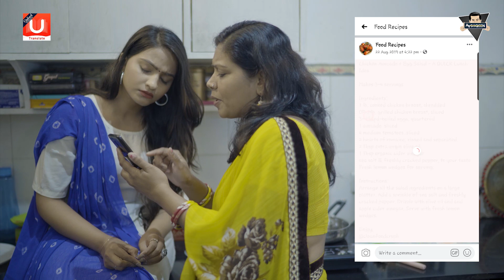INTEQAM | Chapter 14 - Bhai - Behen ka Revenge | Aashqeen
Holi 2020 is back and so is our Bhaiya ji with his Inteqam. This Holi is gonna be the special one as Bhaiya Ji is here to take revenge from people who disrespect this festival in the name of "Bura na mano Holi hai".
Do Watch the video till the end and Make sure to Spread the message.

Also Hit LIKE and Do COMMENT.

Cast :
Aashqeen
Mohini
Poonam
Naved
Asgar
Govind
Rajat (GOL-U)

Production and Stunt by - Naresh Bhati

Location Courtesy: Sarthak Hospital